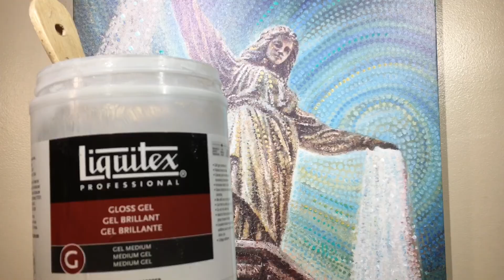Queen of Cincinnati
This video shows the process of adding painted details and gel textures to the, "Queen of Cincinnati" canvas print of artist Greg Matsey's original acrylic painting.

The Tyler Davidson Fountain is a nine-foot-tall statue and fountain located in Cincinnati, Ohio. It is regarded as the city's symbol and one of the area's most-visited attractions. Designed to rival the great fountains of Europe, the bronze and granite fountain glorifies the blessings of water.

In his painting titled, "Queen of Cincinnati" Greg wanted to capture the intricate details of the statue, with the focus being on the lady of the fountain. The original was painted in the pointillism style on a 30x40” canvas with acrylics.